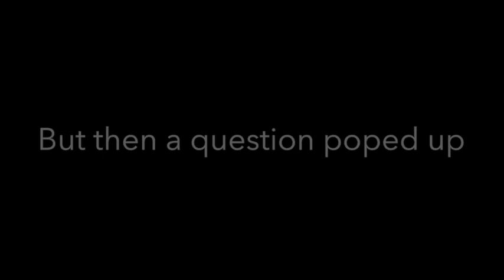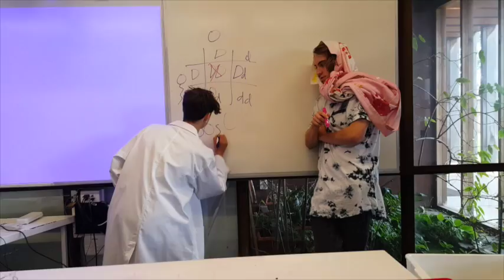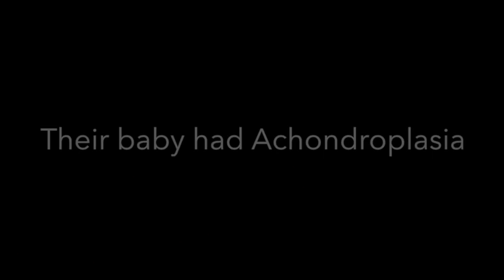SleekGeeks Video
The boys have used a lot of humour in their attempts to come to grips with some difficult concepts in genetics and the ethical dimension of applying this knowledge to a real world context. Well done!